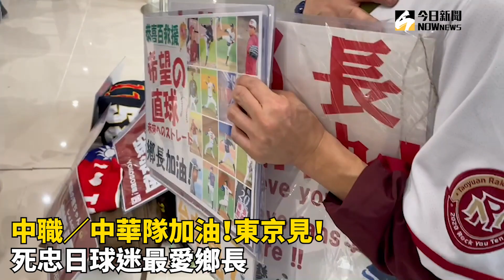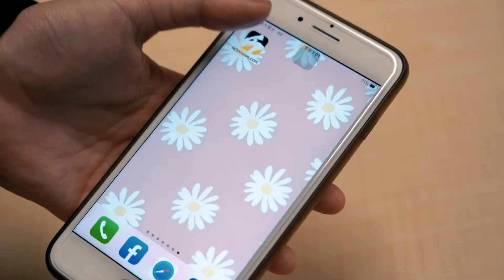中職／中華隊加油！東京見！死忠日球迷最愛鄉長｜NOWnews